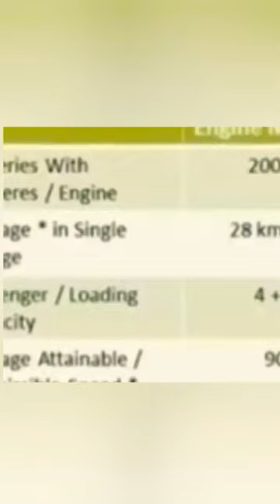Premium Hybrid Auto Rickshaw with AC #2023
Hii...

Premium Hybrid Auto Rickshaw with AC
,sazgar electric rickshaw,rickshaw decoration,hybrid auto